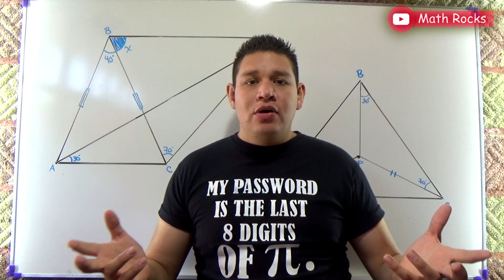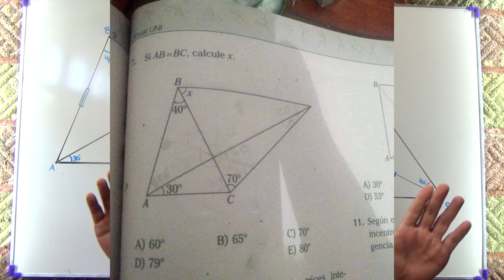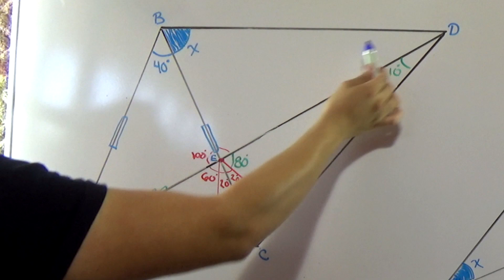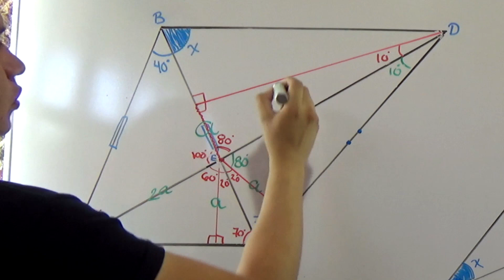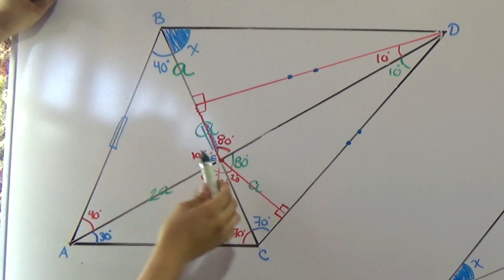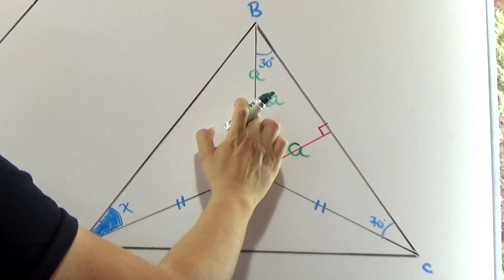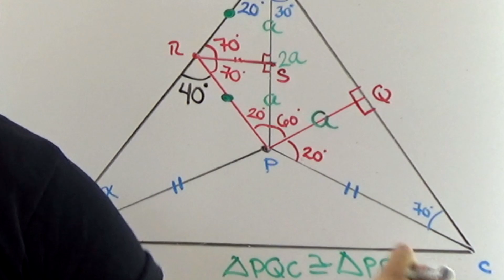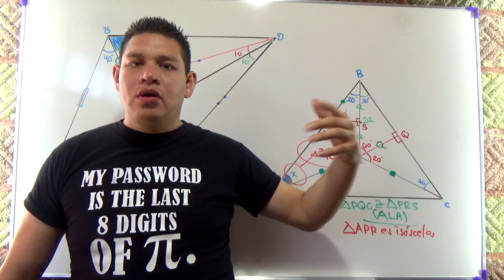😬GEOMETRÍA y TRIGONOMETRÍA: CEPRE UNI Academia VALLEJO ll Deja de ser el YAMCHA de la Geometría!!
Esta ocasión les traigo un vídeo con dos ejercicios bastante interesantes en los cuales utilizo triángulos notables para resolverlos, con estos trucazos aprenderás como utilizar triángulos notables en tus construcciones y así llegar a las soluciones de los problemas más elaborados, todo el vídeo explicado de la mejor forma y A la MathRocks!!